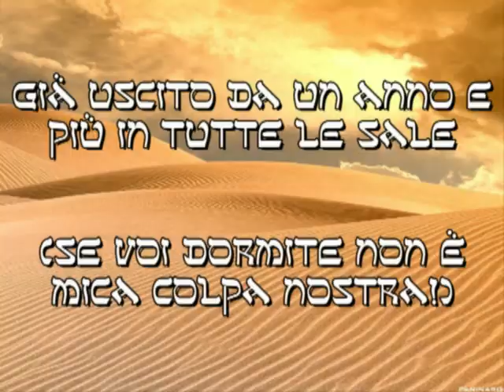Trailer "La Bibbia"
Il primo grande (in) successo della San Salvo Beach Production: "La Bibbia"; un colosso della cinematografia inesistente e impalpabile. La regia è dei soliti Di Tomaso - Cucino.